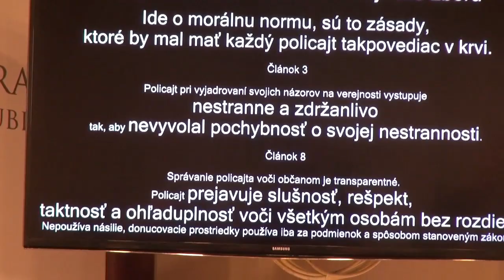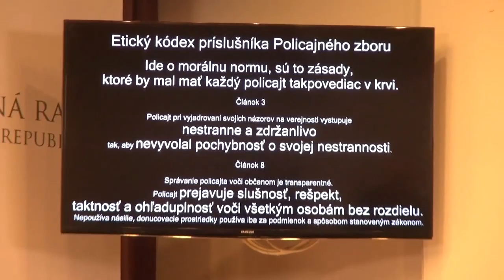Poslanec SNS Hrnko naznačuje, že naňho nasadili policajtov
Predsedovi branno-bezpečnostného výboru Antonovi Hrnkovi zadržali policajti vodičský preukaz po tom, ako im uhýbal na diaľnici. Podľa polície obmedzil auto v pravom pruhu. Hrnko hovorí, že policajtov naňho možno nasadili.
autor: Eugen Korda/.týždeň